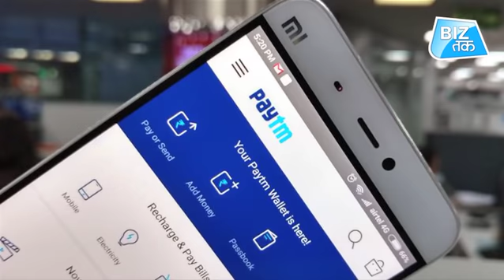Paytm Transactions महंगे होने का सच!| Biz Tak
Digital wallet Paytm on Monday refuted reports that it is going to charge users extra amount for digital transactions on its platform.